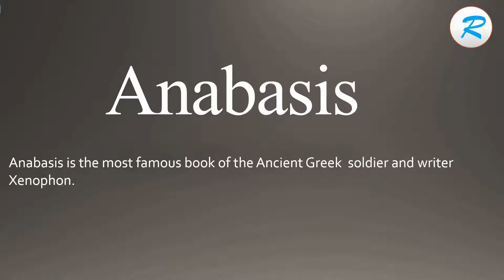How to pronounce Anabasis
Learn how to say Anabasis with Learn it with Radhika.